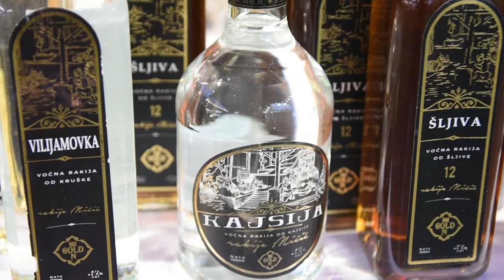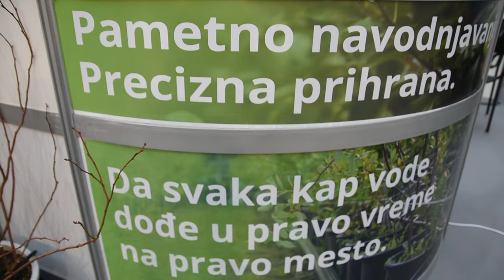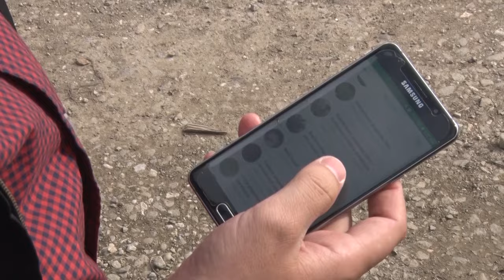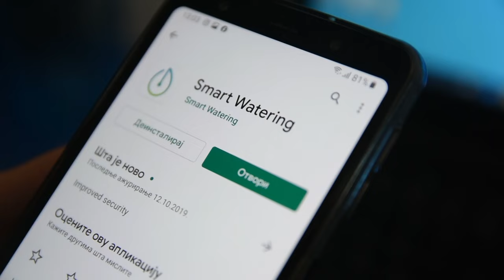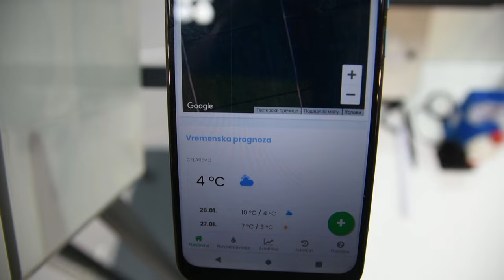PAMETNA POLJOPRIVREDA kao imperativ - Agro Belgrade 2024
Koji tehnološki noviteti su predstavljeni na međunarodnom sajmu Agro Belgrade 2024?
Sagovornici:
Jelena Tanasković – ministarka poljoprivrede, šumarstva i vodoprivrede Republike Srbije
Gordana Miščević – Poljoservis Kljakić, Futog
Nedžad Šeper – „Smart Watering“, Novi Sad
Facebook: Farma emisija o poljoprivredi